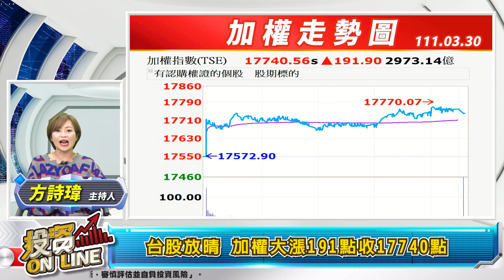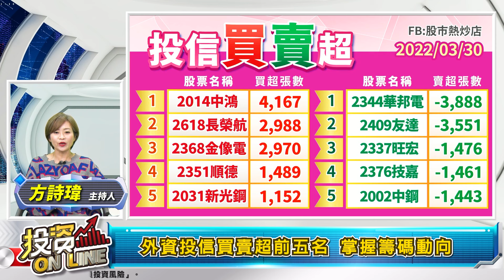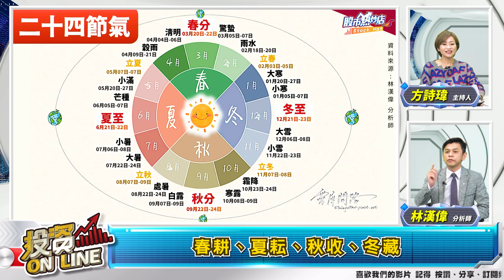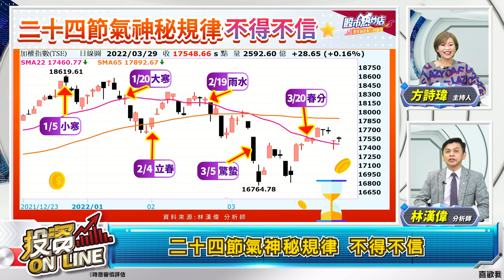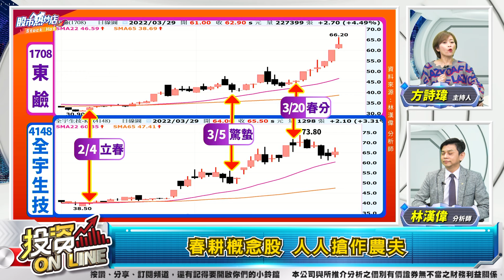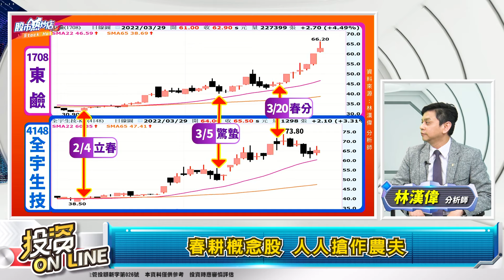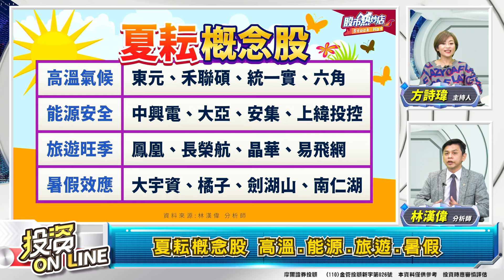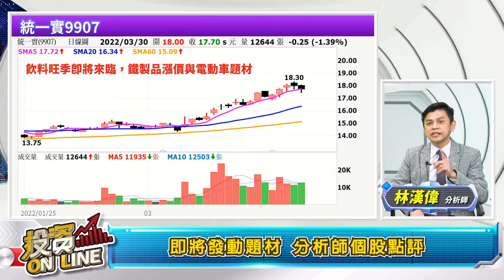【投資online】撥開烏雲 台股放晴 金融‧電動車領軍！多頭反攻號角響起？低檔播種 高檔收割 獲利翻倍的節氣選股來了！ 主持詩瑋/林漢偉分析師 2022.03.30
來賓：林漢偉分析師

章節重點：
00:00投資Online240預告
00:54歡迎光臨投資Online！
02:39台股放晴 加權大漲191點收17740點
03:39櫃買漲1.40點 收218.35點
03:47撥開烏雲 季線是支撐還是反壓？
05:36金融創高還可追？隱藏受惠飆股？
06:20特斯拉大漲 盤點台股電動車族群
07:18三大法人合計買超金額299億元
07:28外資投信買賣超前五名 掌握籌碼動向
08:00聚焦全球財經焦點 掌握股市投資關鍵
08:22股市熱炒店 財經話題不斷線
08:31獲利翻倍的節氣選股來了！
09:15春耕、夏耘、秋收、冬藏
10:38二十四節氣神秘規律 不得不信
13:02春耕概念股 人人搶作農夫
17:57夏耘概念股 高溫.能源.旅遊.暑假
22:33即將發動題材 分析師個股點評
股市熱炒店 財經話題不斷線
28:15【Q&A 診股專門店】
28:16 Q1:二極體德微、強茂、台半怎看？
29:59 Q2:新唐創新高卻由紅翻黑，怎看？
30:38 Q3:華航、長榮航還能追？

▍九八新聞台@大台北地區 FM98.1